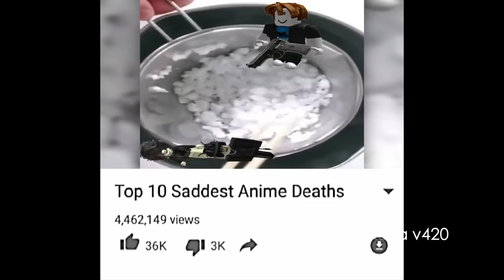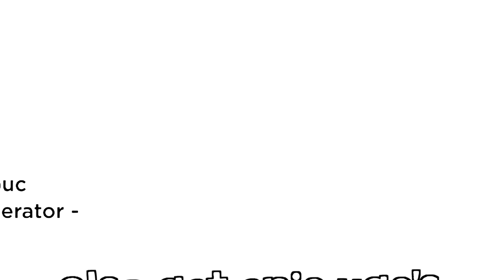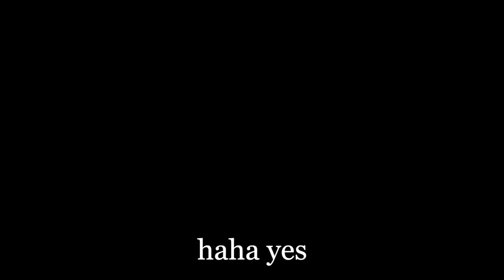Roasting SHOCKING Story-Time TikToks....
My Task is to Roast as many Cringy ROBLOX Story-Time TikToks...
Just like Koofy once said..

If Roblox, Roblox be like, roblox funny moments, roblox story, roblox tiktok, roblox funny, Roasting Cringy Roblox TikToks..., kaka v420 roblox, Koofy Roblox